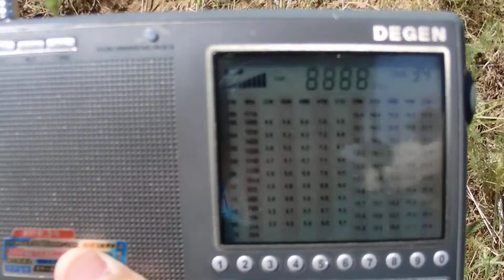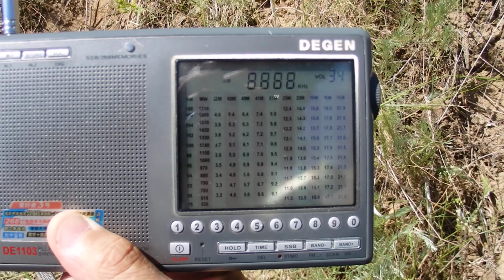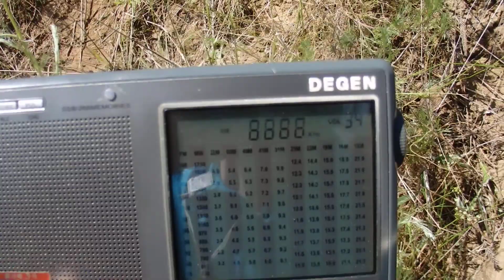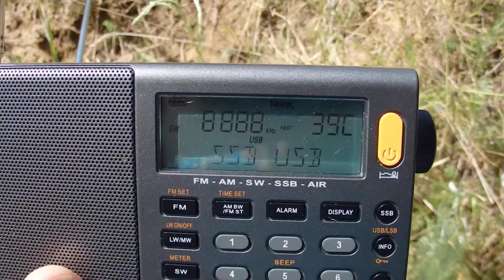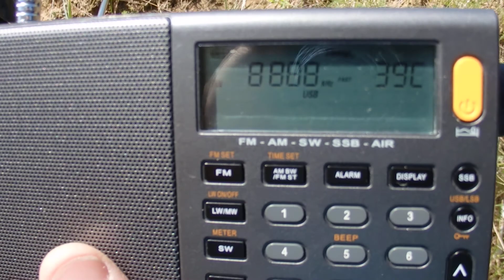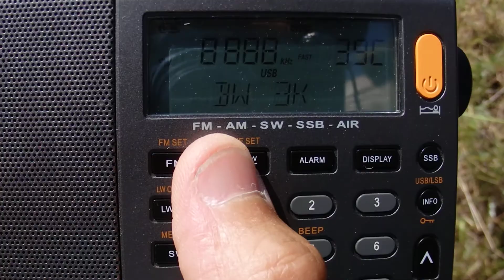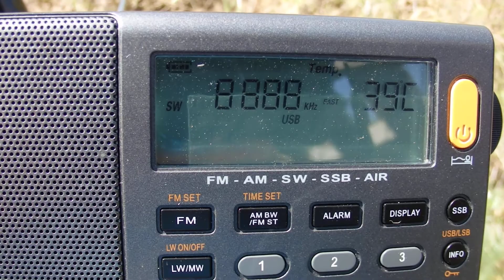8888-USB-СЫКТЫВКАР МЕТЕО DE1103/D808